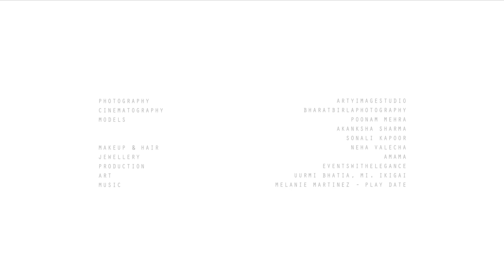Daisy by Nitya Bajaj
Inspired by the Daisy flower, this summer pret collection is fun, flirty and super fresh.
Fluid silhouettes enhanced with lacework, this collection is lightweight and trendy adding perfect subtle colors to your summer wardrobe.

Easy drapes, Summer dresses and statement Shirts with Midi dresses make the collection a must-have this summer.

Talent: Akanksha Sharma, Sonali Gupta, Poonam Nehra
Hair and Makeup : Neha Valecha
Jewelry: AmamaLoves
Photography: Kunal Adhikari

Visit us at NITYA BAJAJ, 37A Shahpurjat, New Delhi.